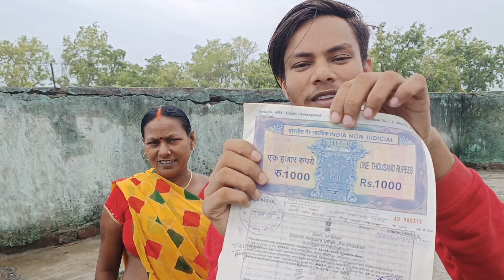18 लाख का जमीन लिया Youtube के पैसे से | Youtube Earning Proof | Youtube Achievement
18 लाख का जमीन लिया Youtube के पैसे से | Youtube Earning Proof | Youtube Achievement

govinda bhai video